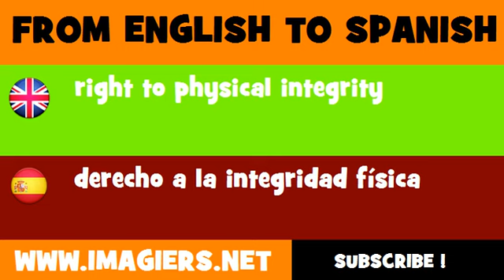FROM ENGLISH TO SPANISH = right to physical integrity